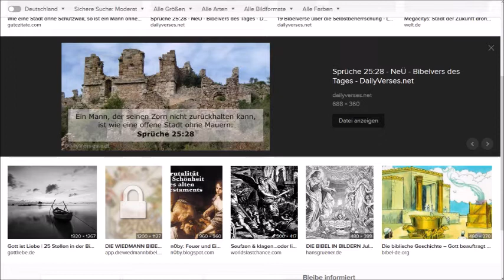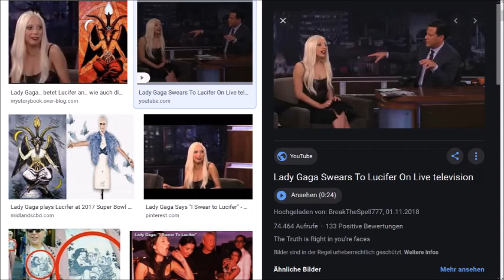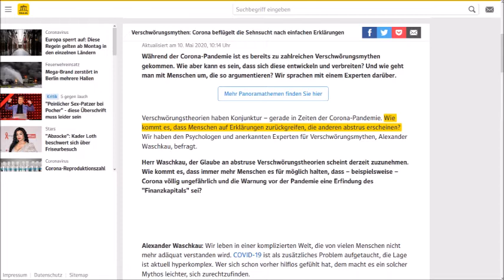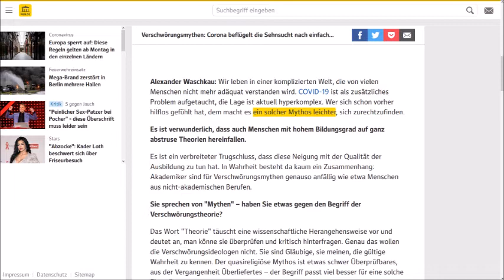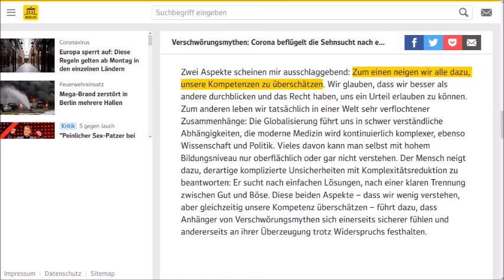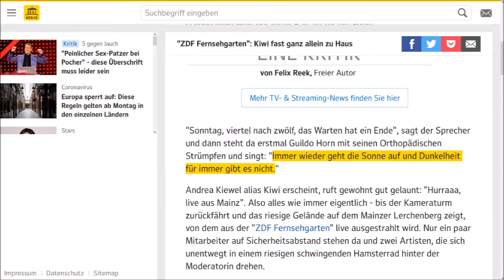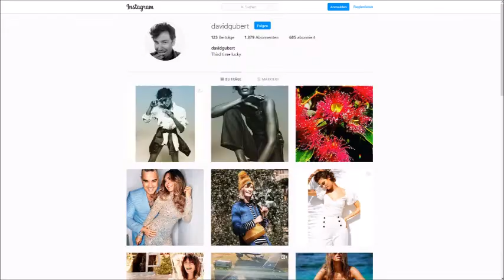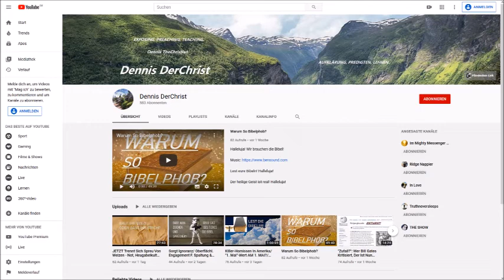Web.de Zeigt Euch, Wie Ihr Mit Andersdenkenden Umgehen Sollt - Traurig, So Kurz Nach 1945?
Halleluja! Wer sofort vorgefertigte Floskeln nutzt, um gewisse Dinge, die nicht willkommen sind, strikt auszublenden, statt eigenständiges Gedanken zu gebrauchen, der handelt im Namen der Wissenschaft, und führt eine Debatte? Wer simpelste Theorien und pauschalisierte Vorurteile über Menschen nutzt, um sich nicht mit Fakten beschäftigen zu müssen, der ist "Gläubigen", die man  nicht "Spinner" nennen soll, überlegen? Floskeln und Phrasen verschaffen stets recht, oder nicht? Fakten sind Theorien.
Gut ist böse, und böse gut, wie die Bibel es zeigt. Lüge ist Wahrheit. 1984 ist längst vorbei.

Floskeln, oberflächlichste Theorien ohne jegliche Grundlage, die auch noch im Namen der Wissenschaft (Wachsamkeitstest?)
pauschal persönliche Hintergründe von Menschen, die nicht willkommene Meinungen zeigen, als Grund für all ihre Arbeit und Kritik in den Vordergrund rücken sollen, werden zur Verfügung gestellt, um mit nicht willkommenen Thesen (und Fakten?) umzugehen, was nur zeigen kann, dass auf bestimmte Fakten schlicht nicht eingegangen werden soll, doch die Gegenseite sollen lediglich "Gläubige" von Mythen (!) sein, während man selbst so Debatten halten möchte, oder nicht? Die Ungerechtigkeit schreit zum Himmel! Halleluja!

Halleluja! Werden Menschen verschreckt, während die AfD leider wächst? Teile & Herrsche funktioniert auch nach 2000 Jahren noch, oder nicht? Wacht auf!  Wir haben wahre Probleme! Wir müssen beten.